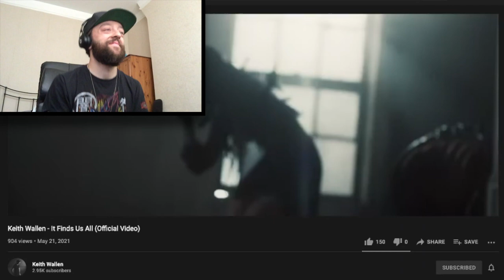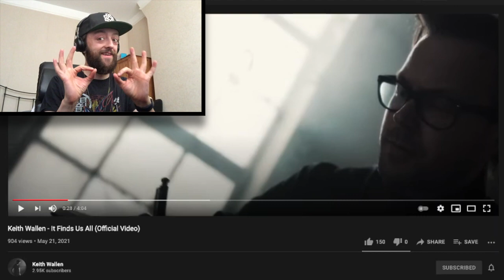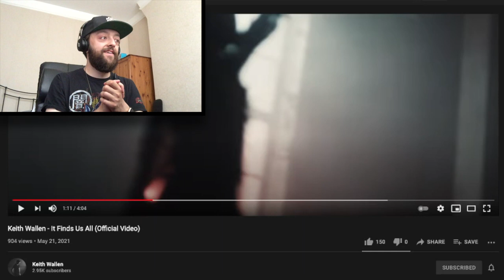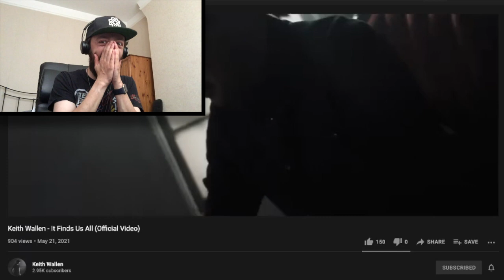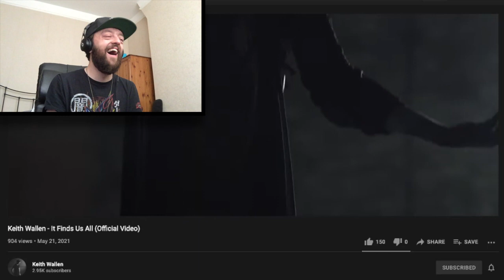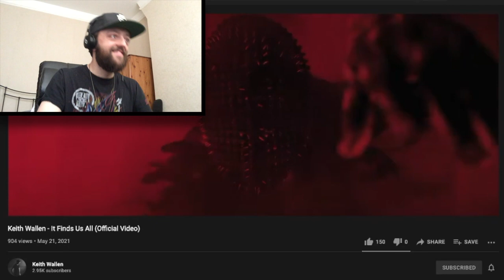REACTING TO KEITH WALLEN: IT FINDS US ALL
In todays video i will be reacting to the brand new song from Keith Wallen called it finds us all